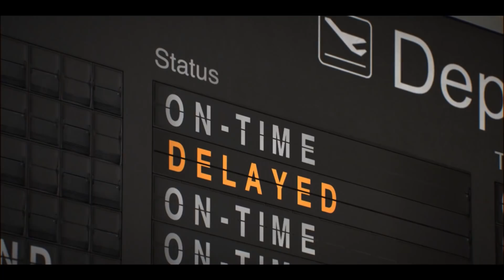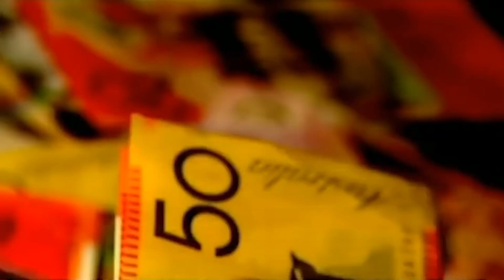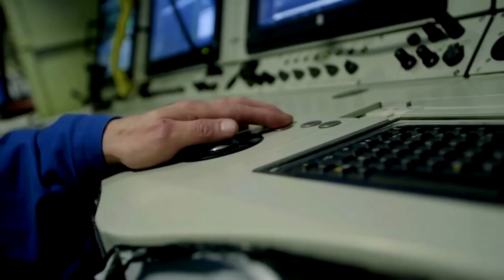TIN ÚC CHÂU 1PM - 02/12/2021 - Chính phủ thất bại với Dự luật “căn cước cử tri”.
1. Tổng sản lượng nội địa GDP tại Úc giảm nhẹ hơn so với dự phóng.
2. Chính phủ thất bại với Dự luật “căn cước cử tri”.
3. Bộ trưởng và cựu Bộ trưởng sẽ từ giã chính trường vào dịp bầu cử quốc hội liên bang sắp tới.
4. Cựu Ngoại trưởng Julie Bishop kêu gọi phổ biến hồ sơ kế hoạch tàu ngầm quy ước.

1. Omicron: Úc Châu sẽ không đóng cửa biên giới - Thủ tướng Morrison xác nhận.
2. Nước Úc không thể ngăn chặn sự xâm nhập của biến chủng Omicron.
3. Omicron: Kế hoạch phòng chống của chính phủ.
4. Vaccine cho trẻ em từ 5 tuổi sẽ sớm được chuẩn nhận tại Úc.
5. Đại học Monash đặc biệt nghiên cứu chế tạo vaccine chống lại Omicron.